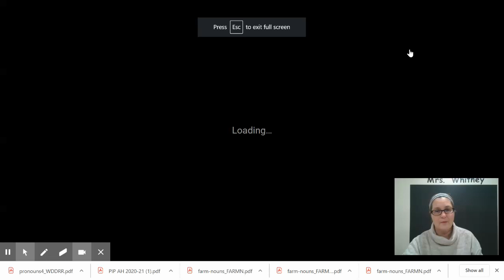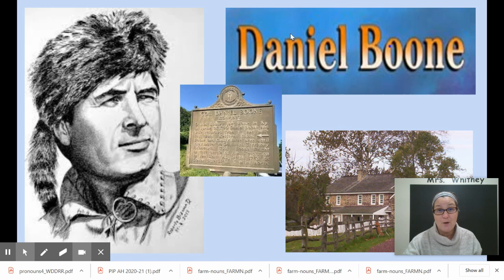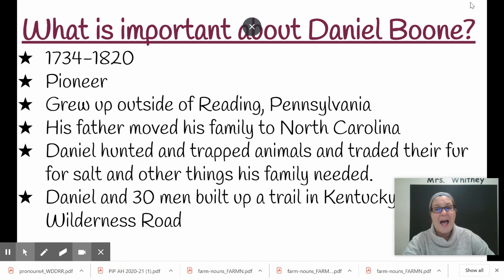Daniel Boone Lesson